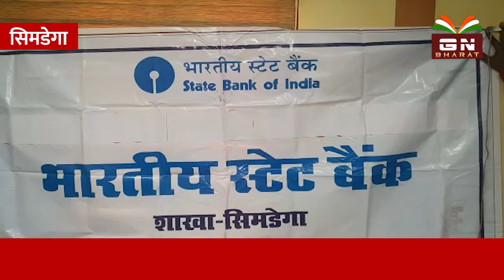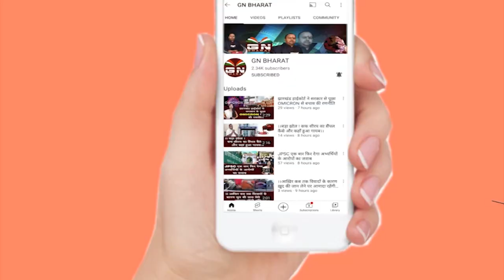Simdega || भारतीय स्टेट बैंक गणतंत्र दिवस पर चला रही है "Together we will " कार्यक्रम